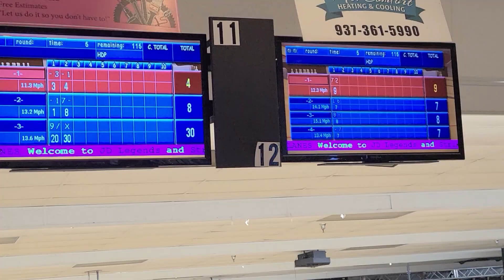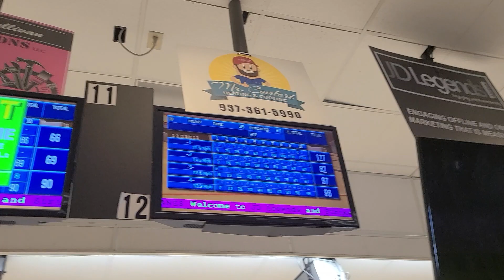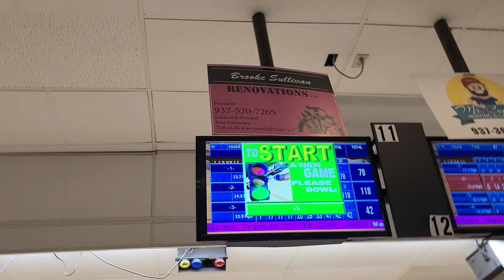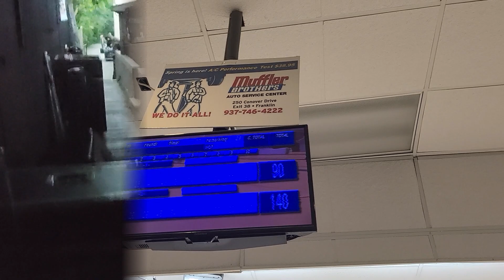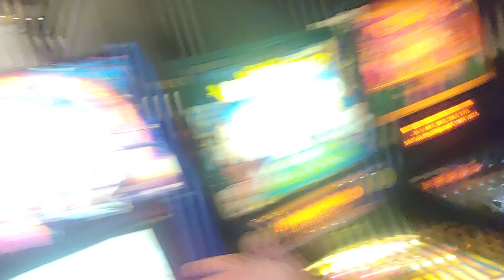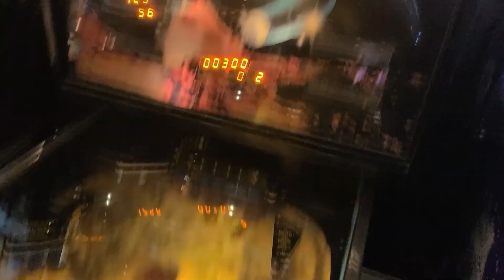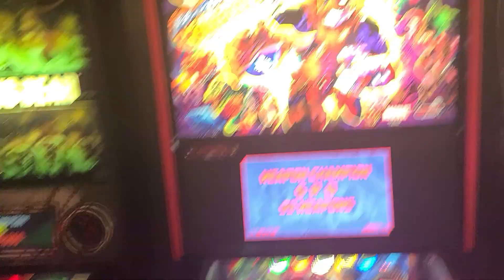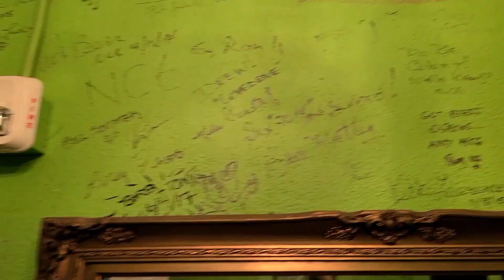Sex, Drugs, & Bowling - Schmengy Vlogs - Ep. 2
Another weekend on the road with Thunderstruck. This past weekend we were in Franklin, OH @ JD Legends, and Saint Charles, IL @ The Arcada Theatre. I sadly forgot to quickly whip out my phone during Friday's show @ JD Legends :( sorry. Since we had no show Friday, we ended up going to a killer "barcade" in Louisville, KY called the "Recbar". Good times with plenty of pinball and booze. A killer show on Saturday, and we look forward to returning to the Arcada Theatre in October. As always, thank you for checking out my channel!!! Not sure when I'll be posting another gaming video...Hopefully soon. The band has 2 nights in Bloomington, IN @ The Bluebird!! See ya next week!

Intro & Outro Design by Kevin Macartney (HoopKingKmac)

Intro tune by me